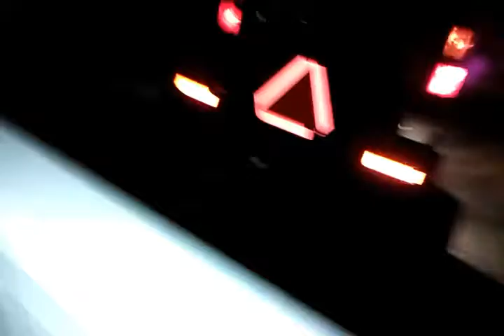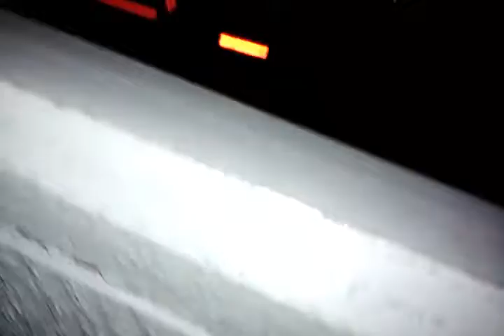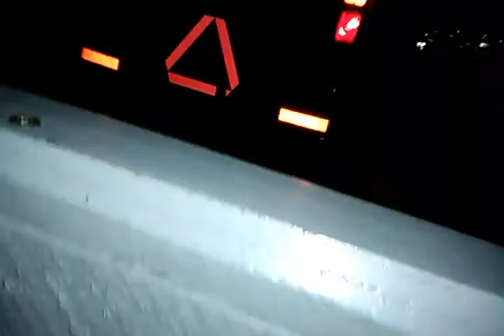MRM Vlogs Episode 5: The 2017 Community Fall Celebration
This is the fifth episode of MRM vlogs. Today we have a special guest, pwh 810.